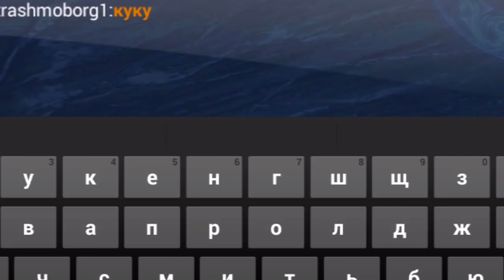Герои: Огнем и Мечом на Андроид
В сегодняшнем обзоре мы рассмотрим игру под названием "ГЕРОИ огнем и мечем", представляющую из себя настоящую, массовую MMORPG с огромными возможностями, которая придется по душе любому любителю жанра.